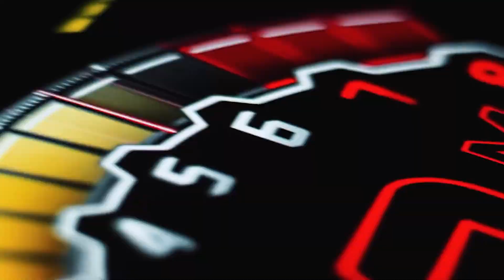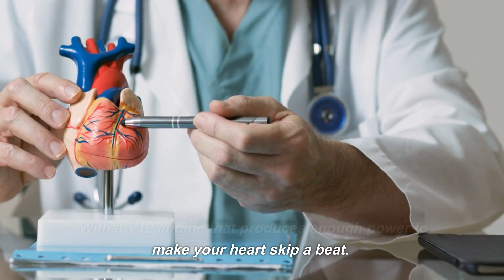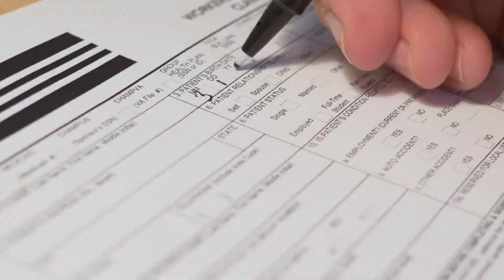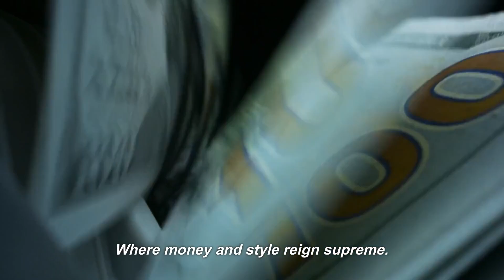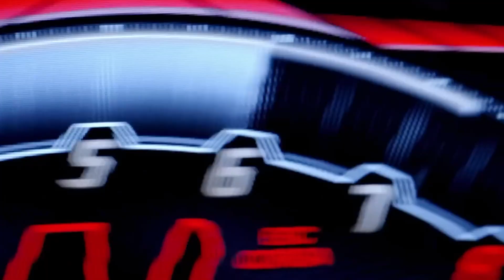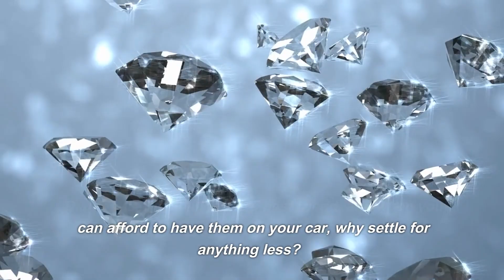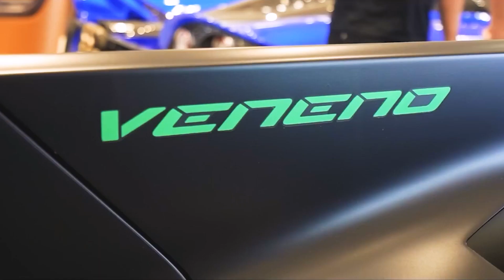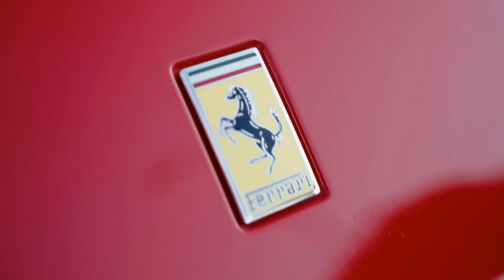$200K Vs $70,000,000 Car! (Most Expansive Supercars Ever)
💰 3950$ BONUS + 3MLN di Shiba Inu SU BINGX